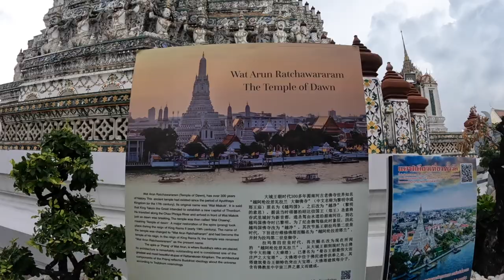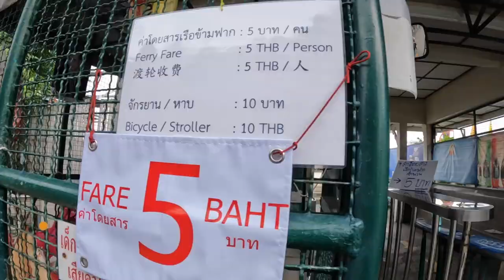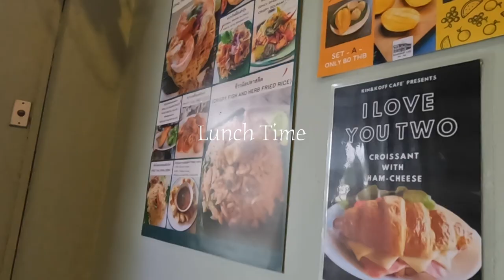Solo in Bangkok Thailand PART-2 | Things to do in Bangkok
Hey Wanders,
I am super duper excited to Strat the whole new series from my solo international trip to asian Countries I have been to 3 countries on this trip and you are going to watch all the vlogs from the trip.
This is the first video where I am starting my journey from Delhi To Bangkok with Thai airlines.
You will see the whole flight experience and how I reached Thailand visa on arrival, fee, Process, cost, SIM card at the airport etc.
Thailand travel guide for Indians | Visa on arrival, Thai Pass, documents you need to Travel 2022